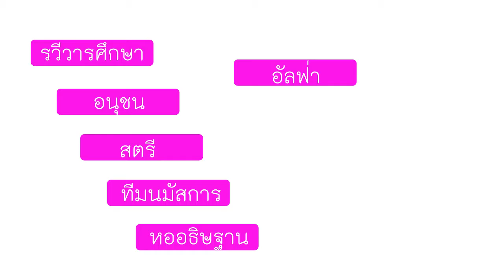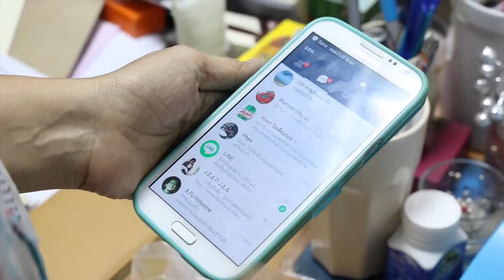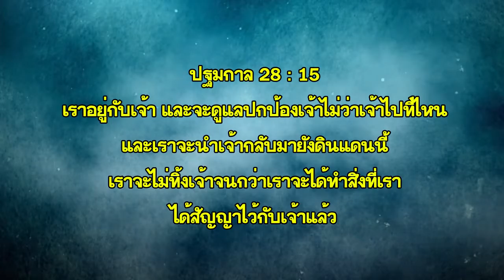News 30 August 2015